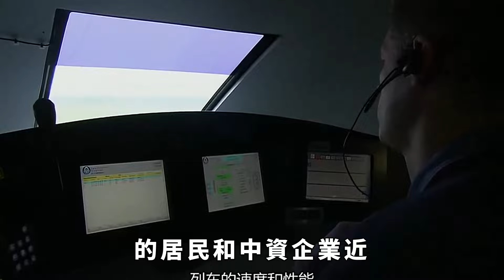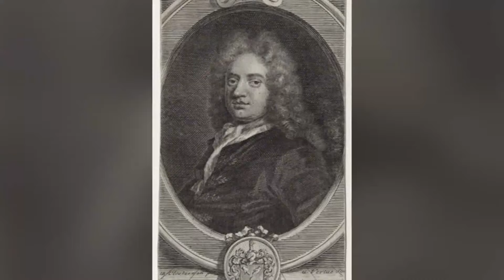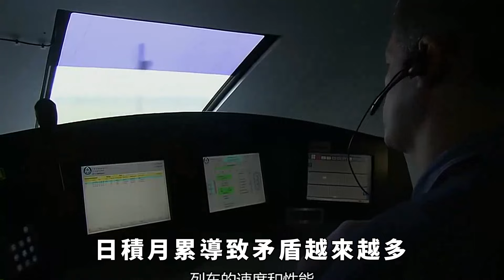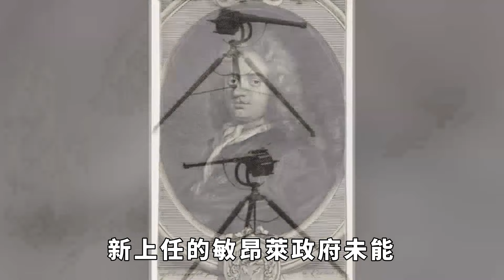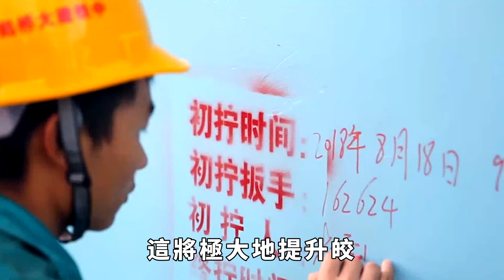緬北衝突暫時落下帷幕，三方武裝達成停火，中國也拿到了皎漂港【縱觀史書】緬北衝突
緬北衝突暫時落下帷幕，三方武裝達成停火，中國也拿到了皎漂港【縱觀史書】
大家好，歡迎收看本期的縱觀史書
歷時兩個多月的緊張態勢，在中方的斡旋與積極推動之下，終見緩解。2023年1月10日至11日，一個重要的和平對話在中國雲南省昆明市展開，標誌著這場衝突的轉機已經出現。
據報導，緬甸政府軍代表與位於緬北的幾大民族地武組織，果敢、德昂、若開等的代表齊聚一堂，為和平而談。在中方的見證與促進下，經過一番緊密的磋商，各方達成了正式的停火協議。緬北衝突